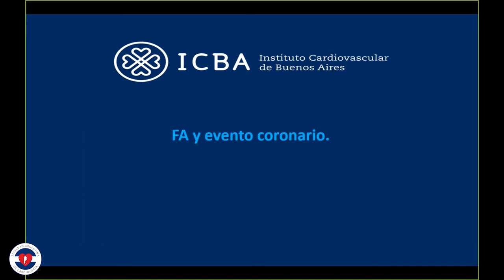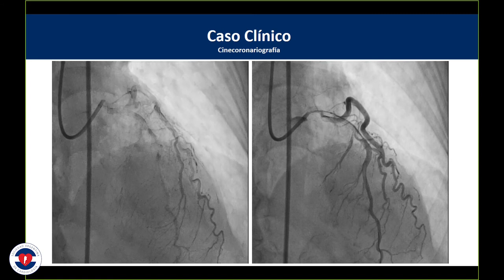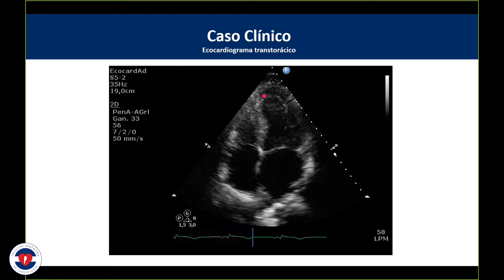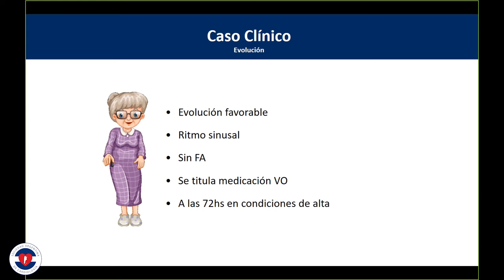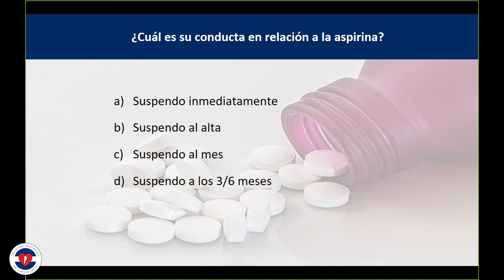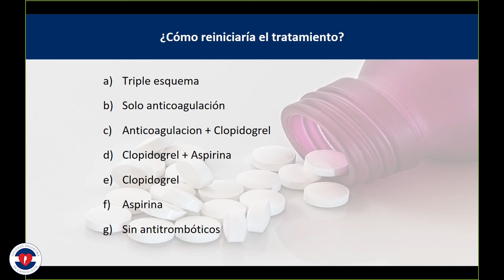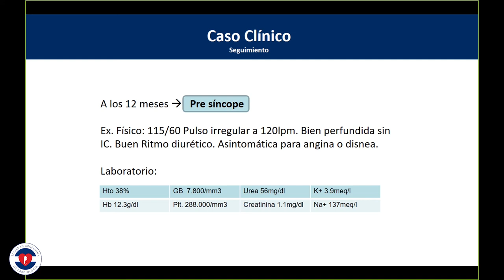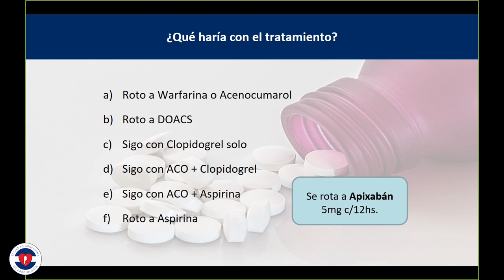Ateneo Consejo de Emergencias Cardíovasculares y Cardíología Crítica - 5-6-19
Dr. Juan Pablo Costabel